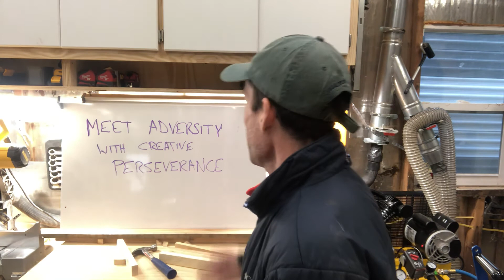Meet adversity with creative perseverance